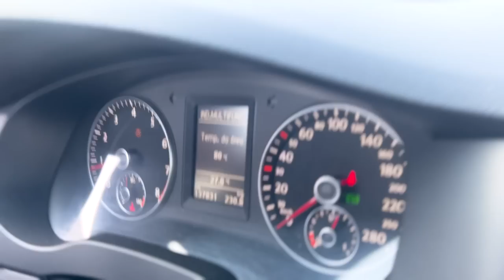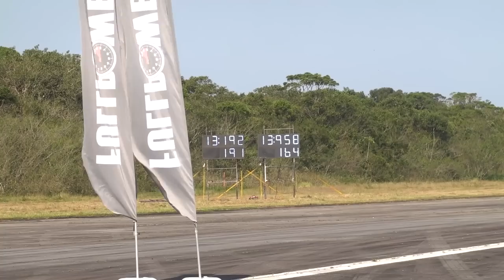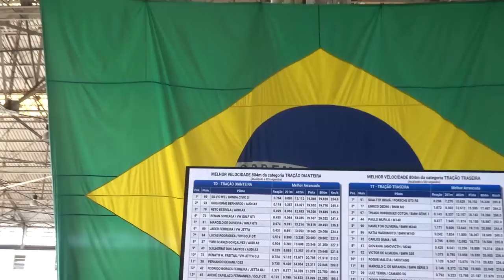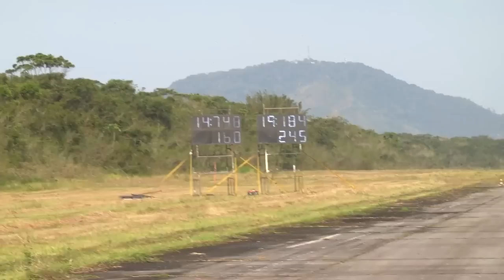BATI O RECORDE BRASILEIRO NO RACHA - MEIA MILHA FULLPOWER